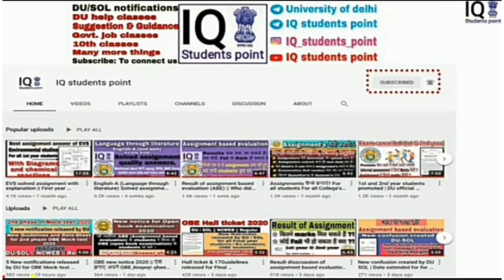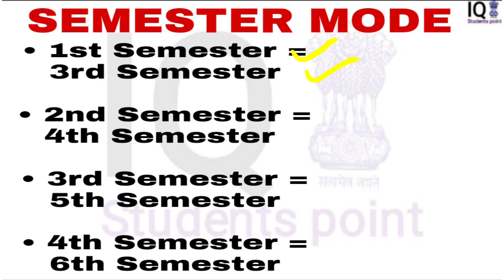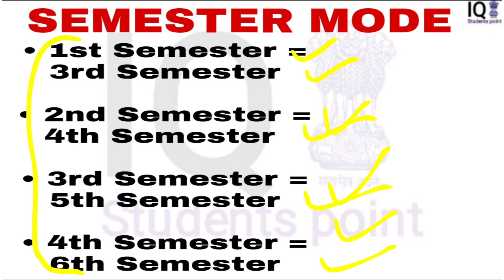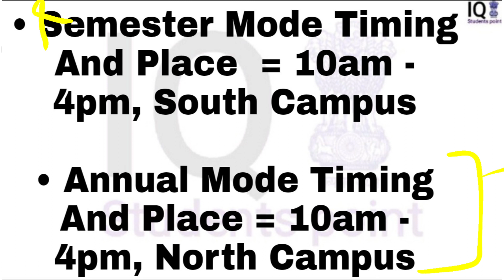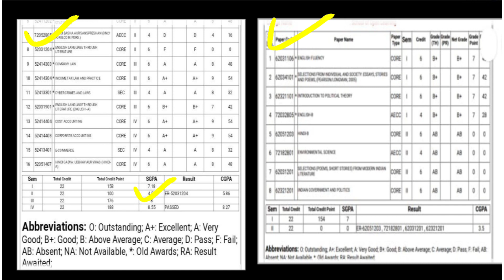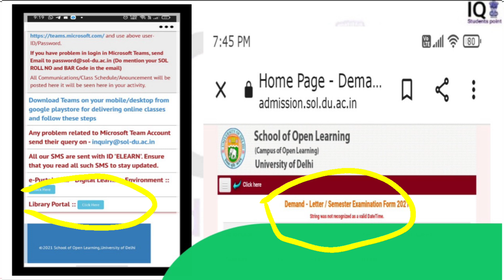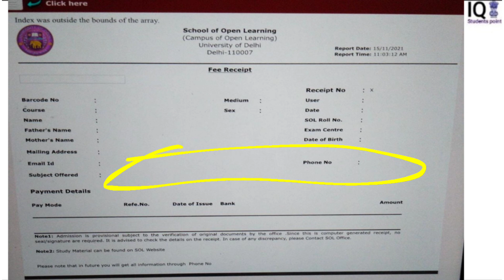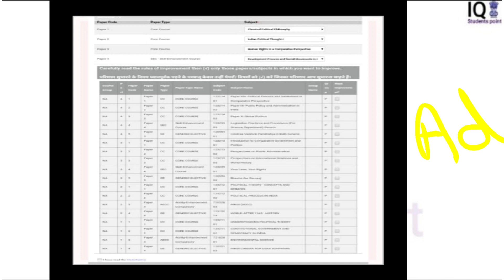Semester Mode & Annual Mode Students All Problem Solve In This Vedio. DU || SOL.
Dear Students,

B.A.PROGRAMME k Addmission Start jald hi ho jayenge PLZZ aap log wait kijiye. vedio k through inform kr diya jayega aap sbhi ko. Thanku🙏

Addmission Ki last Date announced nhi hui h abhi to PLZZ Don't panic ok students.

Online Grievance Redressal Form By DUSOL || अगर आपके Result मे भी FAIL/NA/AB दिख रहा है??

Whtsup Link